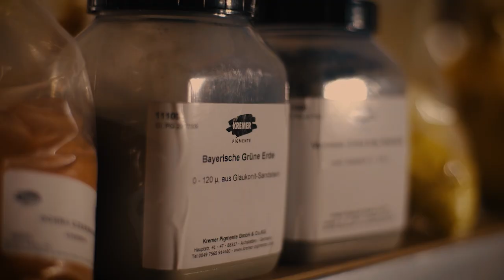Ukraine Uzhhorod Art Heritage